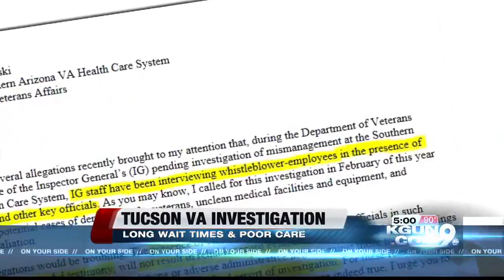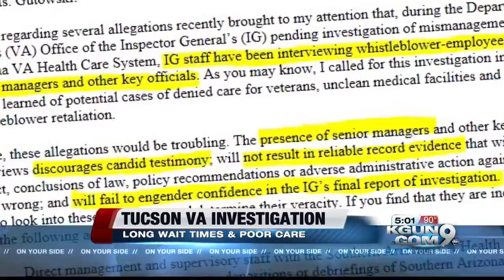McCain to Tucson VA leaders: Stay out of federal probe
Allegations of VA managers interfering in Inspector General probe